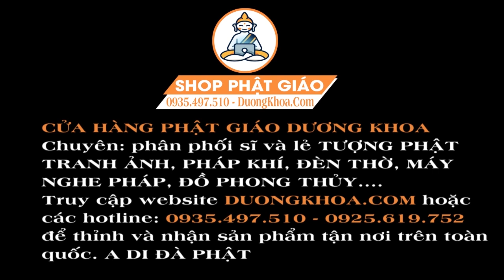Nghe Địa Mẫu Chơn Kinh Phật Mẫu Hộ Trì Cứu Độ Người Thành Tâm Nghe Sạch Bệnh Hết Khổ, Tài Lộc Đến